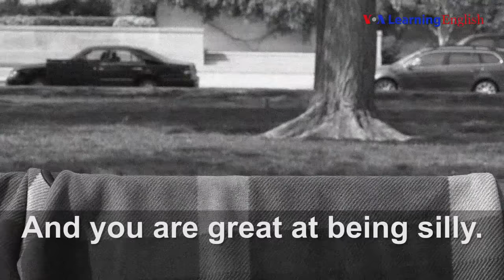Lesson 19: When Do I Start?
Anna has to walk to work because the Metro is closed. She calls to tell her boss she is late. Ms. Weaver wants her to come and talk about a new assignment. What will Anna do?